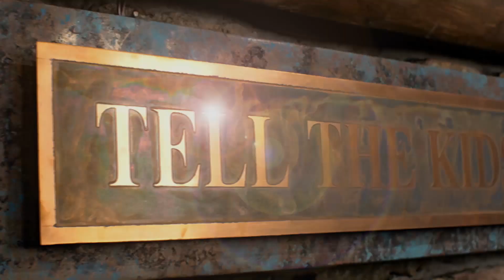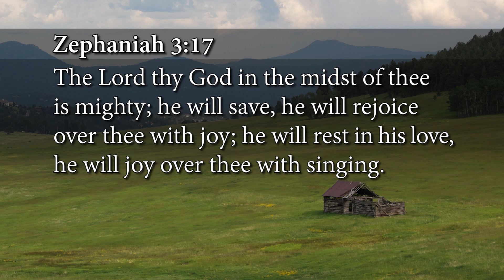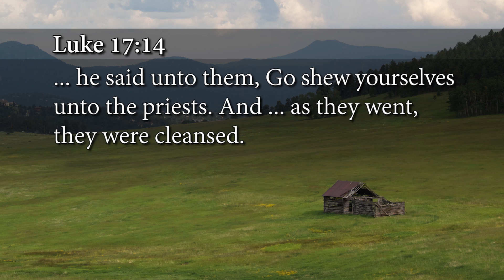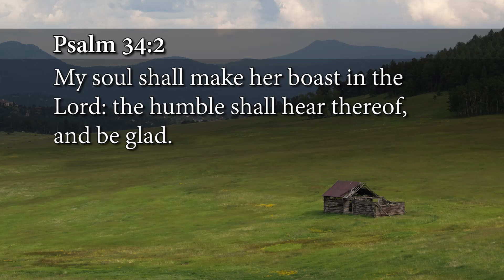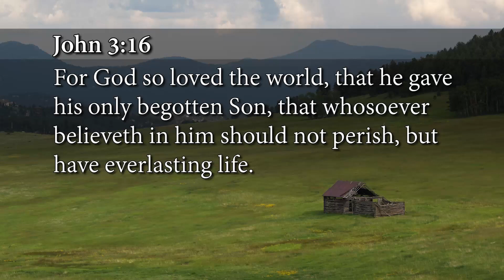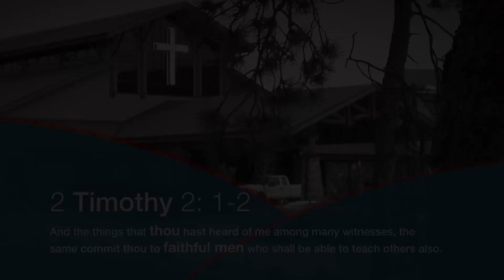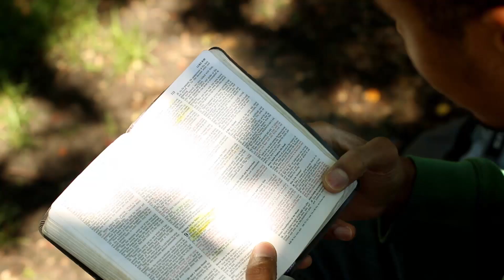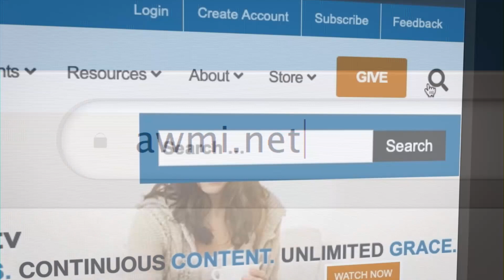A Better Way to Pray: Week 3, Day 4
Have you ever wondered whether God hears your prayers or why you don’t see His will come to pass? Prayer should be one of the most rewarding parts of a believer’s life, but for many people it is frustrating and ineffective. There was a time when Andrew had many of the same questions you do, but over the years, he found a better way to pray.

Andrew shares the life-changing revelations he’s received on prayer in a series of Gospel Truth television broadcasts airing June 1–July 3, 2020. In A Better Way to Pray, Andrew dispels a lot of the myths that may have hindered the way you practice prayer, as well as many of the big issues you may have with it. He explains that the main purpose of prayer isn’t to ask God for things—for yourself or for others. The main purpose of prayer is to declare what you already have in your spirit.

In A Better Way to Pray, you’ll discover that God wants your prayers answered even more than you do. If you aren’t getting the prayer results you know the Lord wants you to have, maybe it’s time to consider a better way. Get these powerful A Better Way to Pray resources and begin to see your prayer life improve today!

• A Better Way to Pray individual products:
• A Better Way to Pray paperback book — FREE!
• A Better Way to Pray Spanish paperback book — FREE!
• A Better Way to Pray CD series — $35
• A Better Way to Pray As-Seen-on-TV DVD series — $35
• A Better Way to Pray study guide — $35
• Change your perspective on life and prayer in this truth-filled series!

If you’re not sure that your prayers are working or that God even hears you, there is a better way.

01:21 Welcome to our Thursday's broadcast of The Gospel Truth.
02:38 Prayer is nothing but fellowship...relationship with the Lord.
06:40 Prayer is about fellowshipping with God. It's about praising God.
11:17 Psalms 34:1 says, I will bless the Lord at all times: His praise shall continually be in my mouth.
14:45 We need to learn to be thankful people.
17:43 We need to bless the Lord. It's not all about us getting blessed.